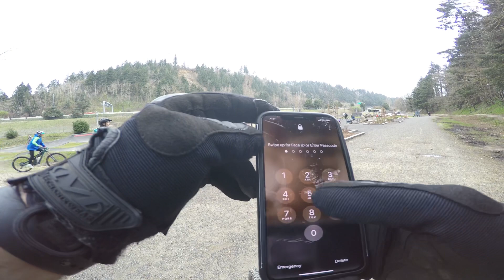Gateway 3-28-21 part 2